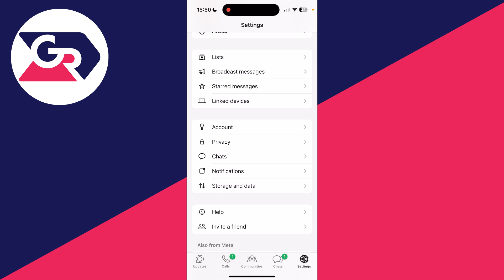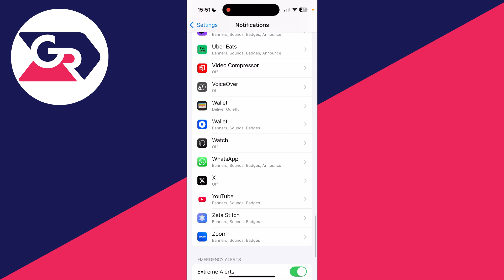How To Fix WhatsApp Notifications Not Showing On iPhone - Full Guide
Learn how to fix whatsapp notifications not showing on iphone in this video.

GuideRealm